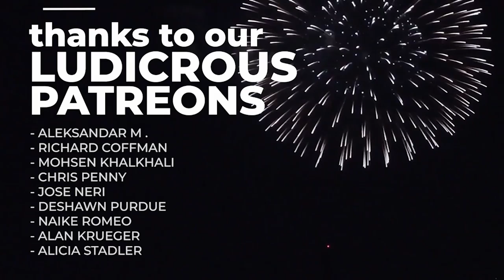TESLA AUTOPILOT SAVES, FAILS AND CRASHES 2021 | TESLACAM STORIES #84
20 unseen videos of Tesla Autopilot saves, fails and crashes from 2021. In this special Tesla Autopilot episode we get to see how FSD Beta, Enhanced Autopilot and Automatic Emergency braking saves lives, avoids crashes and how it reacts to different situations.